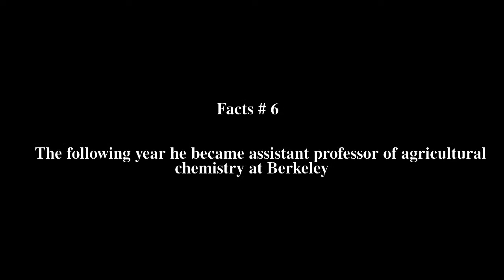Dennis Robert Hoagland Top # 7 Facts